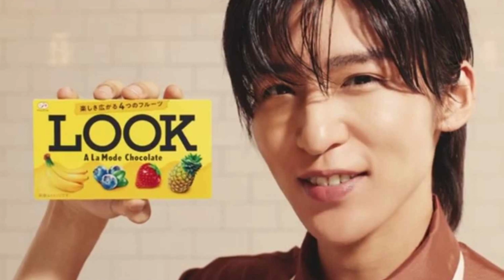Snow Man起用の「モス」が手のひら返し！ 意気消沈するファンを歓喜させた公式FCの新企画とは？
ジャニーズ事務所は9月7日、記者会見で創業者・ジャニー喜多川氏（2019年に死去）の性加害問題を正式に認めて謝罪した。広告業界では現在、これまでジャニーズタレントを起用してきたスポンサー企業が、契約見直しの意向を示すケースが続出しているが、そんな中、Snow Manのファンクラブ企画がネット上で話題になっている。
　現在16社（個人契約含む）と契約中のSnow Man。今回の問題を受け、彼らを「ミンティア」のイメージキャラクターに起用するアサヒグループ食品や、目黒蓮を「午後の紅茶」のCMに起用中のキリンビバレッジが、今後契約更新はしないと発表した。
「中でも、ファンが不満を訴えているのは、今月11日に渡辺翔太とラウールが出演する新CMを公開したばかりの『モスフードサービス』の方針転換。同社は、当初『起用継続』を決定していたものの、13日に一転して『今後、明確な被害者救済と再発防止の取り組みが認められない以上、ジャニーズ事務所との契約は継続しない』とコメントしたんです。

IMPORTANT!